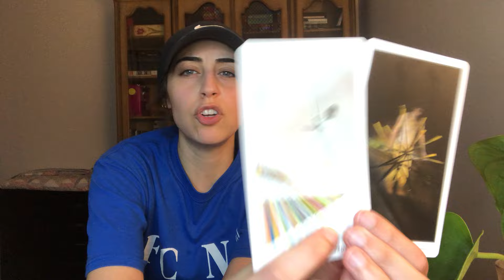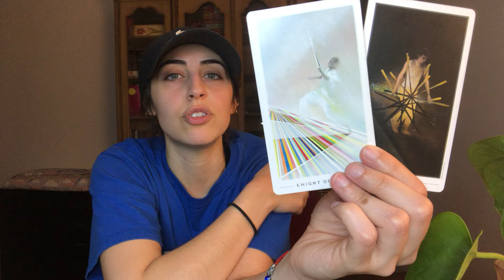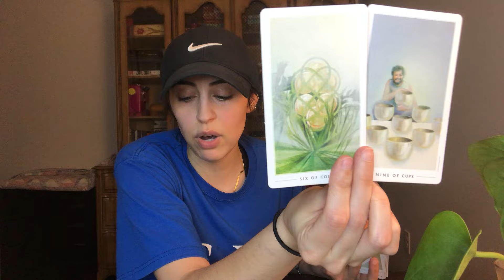The Tower is Coming in a Degree of Severity / Getting Help Within the Feeling of Chaos Around You